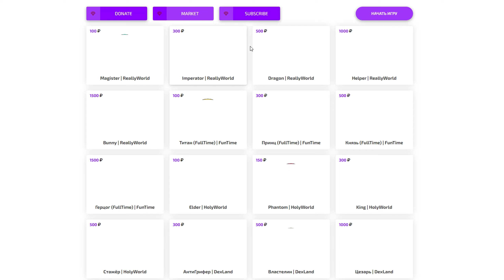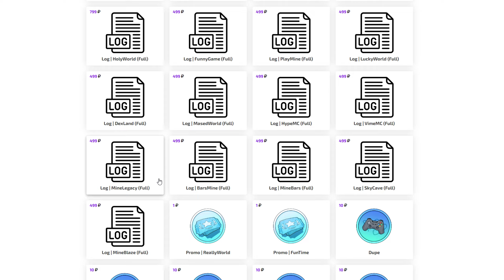СЛИВ ДЮПА ВЕЩЕЙ НА ФАНТАЙМ | КАК ДЮПАТЬ ВЕЩИ НА ФАН ТАЙМ АНАРХИЯ | ДЮП ВЕЩЕЙ НА FUNTIME MINECRAFT